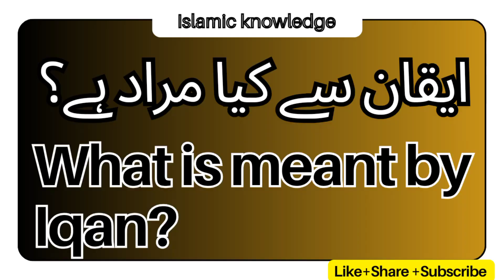ایقان سے کیا مراد ہے؟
What is meant by Iqan?